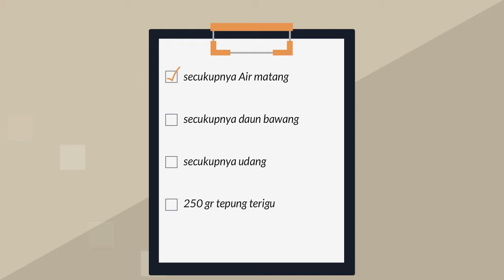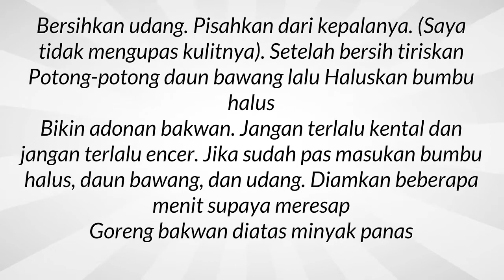Jajanan Buka Puasa Resep Membuat Bakwan Udang Enak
Kumpulan resep masakan terbaru jajanan yang cocok untuk buka puasa juga berbagai tips memasak. Semua tentang menu masakan sehari – hari dan berbagai tips cara membuat jajanan buka puasa akan dibahas di chanel ini. Selain itu semua info memasak yang mudah dan praktis tentang resep aneka gorengan buka puasa yang lezat serta juga kreasi menarik masakan khas dibahas lengkap. Untuk cara membuat bakwan agar renyah istimewa sangatlah mudah dan juga simpel. Untuk yang hobi memasak daftar atau catatan cara membuat bakwan udang sederhana yang simpel dan lezat merupakan hal yang wajib dimiliki agar tidak bingung saat memasak, selamat mencoba.